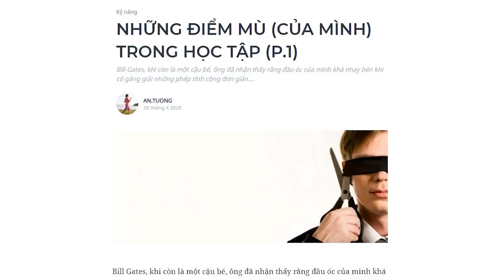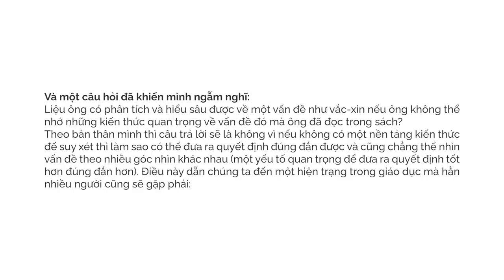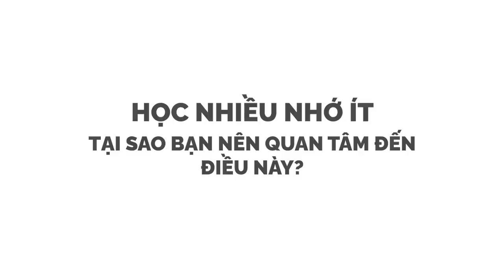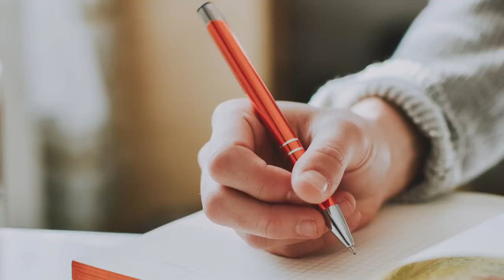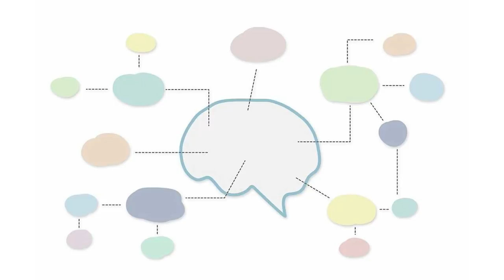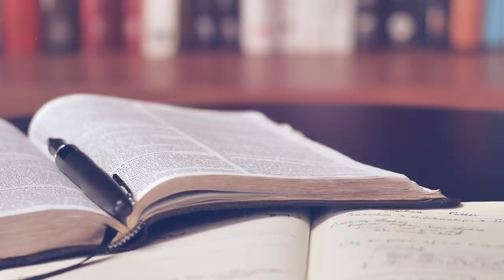Những điểm mù trong học tập (P1) | AN.TUONG | GIÁO DỤC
Ghé Nhà sách Spiderum trên SHOPEE ngay thôi các bạn ơi:
. Lên đại học, đó là nơi mà bạn sẽ được trang bị những kiến thức và kĩ năng quan trọng trước khi tiến vào một nơi mà đầy rẫy sự không chắn chắc và khó đoán, nơi cơm áo gạo tiền sẽ bám lấy bạn, phải đó là cuộc đời. Nếu bạn đọc qua câu vừa rồi và thấy rằng có điều gì đó hơi quen quen, rằng hình như ba mẹ bạn đã từng nói về điều đó và nghĩ rằng đó là lời khuyên chán ngắt thì xin bạn hãy dừng lại một chút.
Cùng tìm hiểu ngành "Nghệ thuật sáng tạo có gì" tại:
Nội dung:

00:00 - Start
02:54 - Học nhiều nhớ ít ?
04:57 - Xử lý vấn đề học nhiều nhớ ít như thế nào
 09:07 - Kết luận về vấn đề
Bài viết: NHỮNG ĐIỂM MÙ (CỦA MÌNH) TRONG HỌC TẬP (P.1)
Được viết bởi: AN.TUONG

Nguồn:
1. Inside Bill's Brain series
2. Brain Rules
3. A Mind for Number
4. Photo - Harvard Business Review
Giọng đọc: Khánh Linh
Editor: Hikari